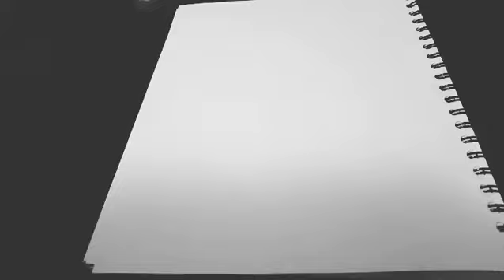Overwhelmed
My mind is swimming with so many thoughts and so many emotions, good and bad, are washing over me. I'm trying so hard not to drown in it all. If I can just endure it I know it will pass as it is always does. I'm not trying to stop feeling or change the situations I can't control I'm just trying to survive them. I know I will live past this struggle.

This piece was actually written for Nick Fleming he's a wonderful friend and amazing guy. I had a piece recorded for this work but at the end i just didn't feel it fit. It was nice to here this piece and think of all the wonderful memories we have shared as well.